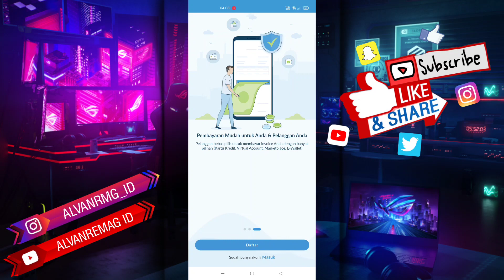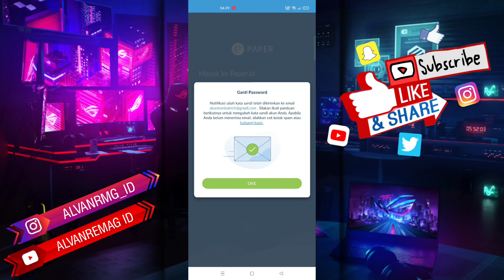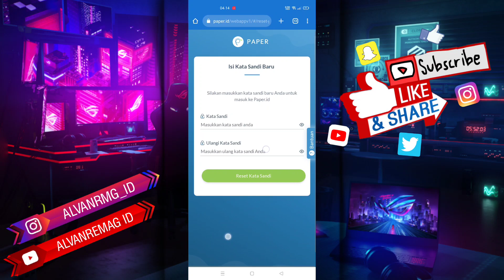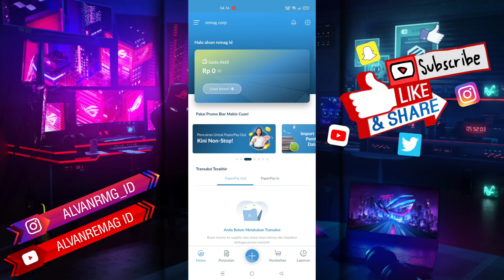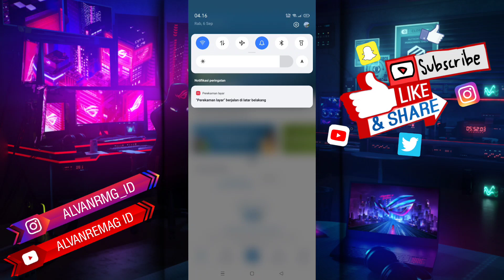CARA MENGATASI LUPA KATA SANDI AKUN PAPER.ID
Assalamu’alaikum Wr.Wb
Dalam video tutorial ini, saya akan membahas